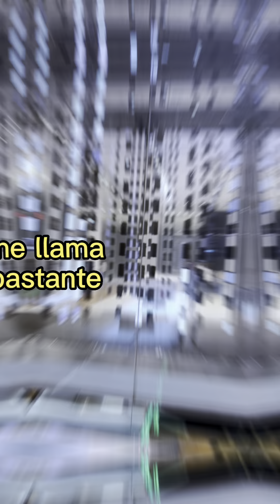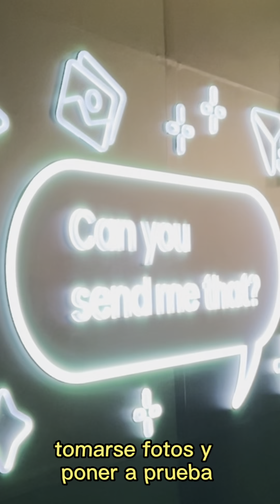Así es el centro de experiencias de Samsung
Visité el centro de experiencias que tiene Samsung en la ciudad de San Francisco, California. Esto en el marco del lanzamiento de los nuevos Galaxy S23, Galaxy S23 PLUS y Galaxy S23 ULTRA.